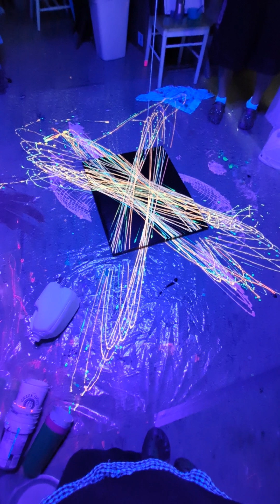pendulum pour with blacklight and glow in the dark paints